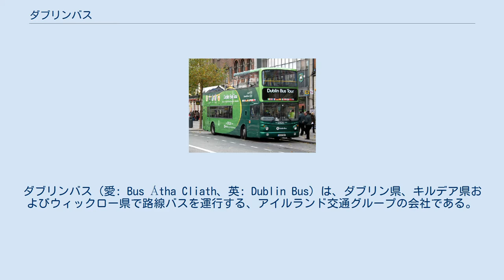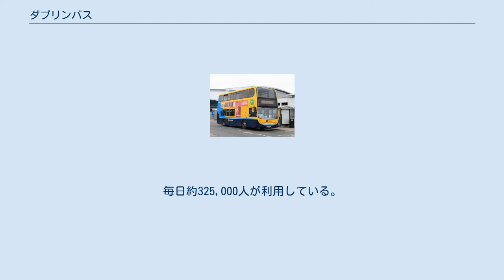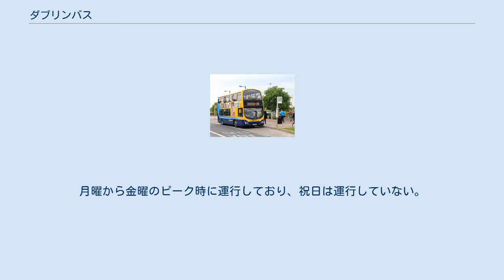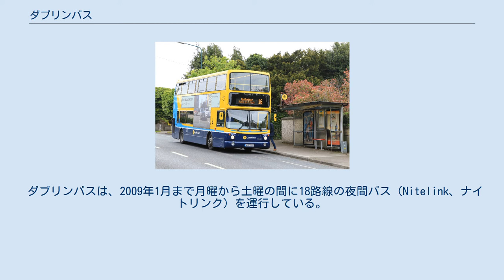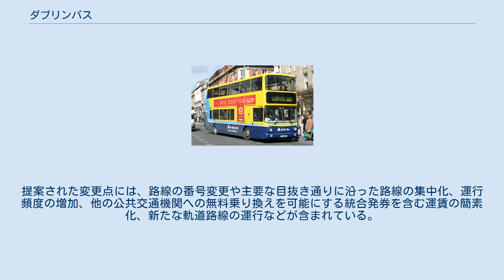ダブリンバス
ダブリンバス（愛: Bus Átha Cliath、英: Dublin Bus）は、ダブリン県、キルデア県およびウィックロー県で路線バスを運行する、アイルランド交通グループの会社である。
本社はダブリン1区オコンネル・アッパー通りに存在する。
 1987年2月2日にアイルランド交通グループがダブリンバス、バス・エールン、アイルランド国鉄の3つの子会社に分割された。
 2010年4月にダブリンバスは効率化を図るため、市内の多くの路線を簡素化することを発表した。
しかし、この施策の一環として、150人の雇用が失われることも発表された。
 2010年代には、一部の停留場で、バスが到着するまでの時間を直接表示する「リアルタイム乗客情報」を導入した。
 2016年の旅客数は1億2500万人で、2005年と比較すると14％減となっている（同33.6％増のルアス初年度）。
 2018年9月から2019年3月までの間に、ダブリンバスの24路線と125台のバスは、国家運輸局によりゴーアヘッド・アイルランドに段階的に引き継がれた。
これによりダブリンバスに新しい車両が導入され、ゴーアヘッドが各路線を引き継ぐのと同日に新しい路線が運行を開始した。
 リアルタイム時刻表 ダブリンバスは、ダブリン市内とグレーター・ダブリン・エリアにおいて、110の放射状路線、都市横断路線、周辺路線、18の夜行路線を運行している。
毎日約325,000人が利用している。
主な放射状路線は、ダブリンのバス高速輸送システムを利用して市内へ運行している。
エクスプレスバス（Xpresso、エクスプレソ）は、同様の路線で主要停留場のみ停車し、最低料金が高くなっている。
月曜から金曜のピーク時に運行しており、祝日は運行していない。
 ダブリンバスは、2009年1月まで月曜から土曜の間に18路線の夜間バス（Nitelink、ナイトリンク）を運行している。
アイルランドの景気悪化に伴う人員削減のため、週半ばのダイヤは廃止された。
 ナイトリンク路線には特別運賃が適用される。
 ダブリンバスでは、聖ケビン教会や聖オードアン教会などの心霊スポットを巡るゴースト・バス・ツアーも実施している。
夕方の時間帯に運行され、2つの停留場で降車し、幽霊が出たと言われている場所を訪れる。
 また、ダブリン市とダブリン空港を結ぶエアリンク（Airlink）も運行している。
 2018年7月、国家交通局はダブリンで運行されているバスの大規模な改革提案を明らかにした。
提案された変更点には、路線の番号変更や主要な目抜き通りに沿った路線の集中化、運行頻度の増加、他の公共交通機関への無料乗り換えを可能にする統合発券を含む運賃の簡素化、新たな軌道路線の運行などが含まれている。